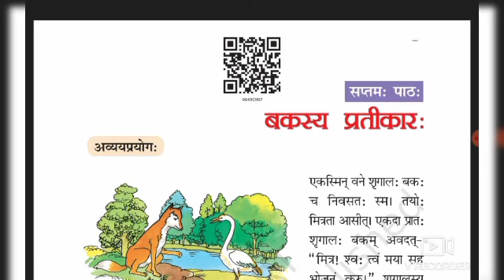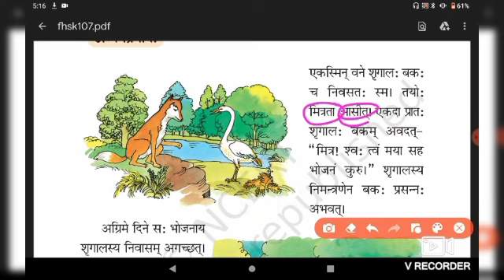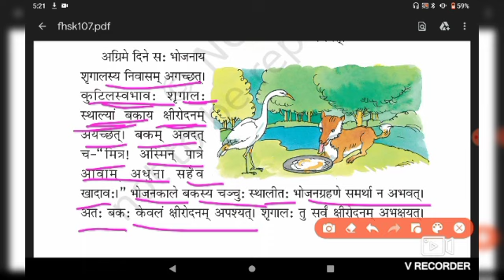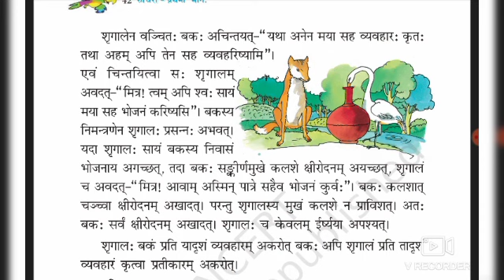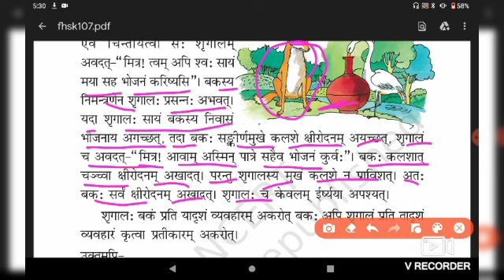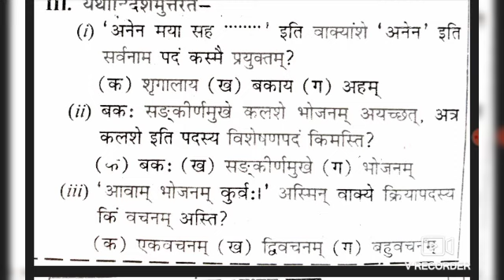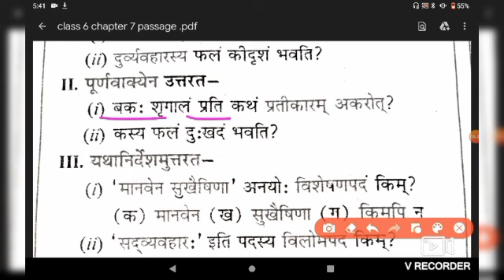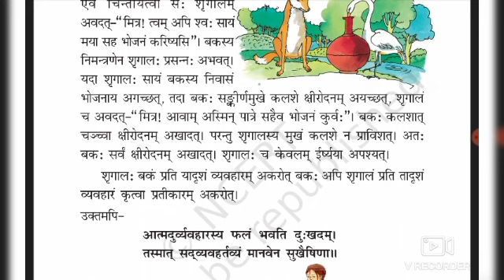Class 6 Lesson 7 Practice Question with Answer!Class 6 Sanskrit final exam Preparation!6th Sanskrit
Class 6th Sanskrit Chapter 7 Practice Question with Answer for final exam Paper !Class 6 Sanskrit Practice Paper With Answer!Sanskrit  final exam preparation Paper @sanskritkipathshala3762